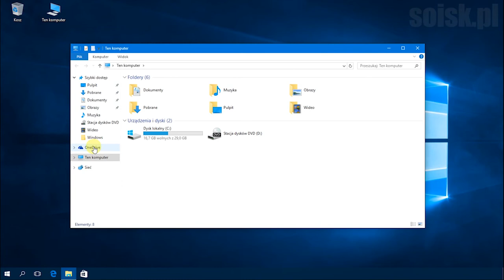Windows 10: Wyłączenie powiadomień.